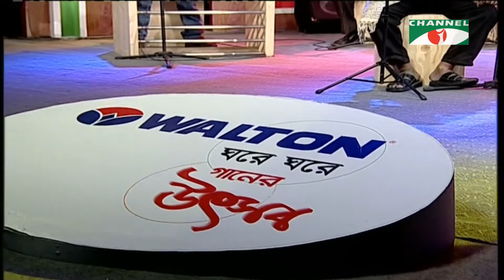Ontore Kande Go | Walton Ghore Ghore Gaaner Uttsob | Fakir Alamgir | Modern Song | Channel i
Song Name : Ontore Kande Go Amar Gram
Singer : Fakir Alamgir
Lyrics : Abu Bokor Siddique
Tune : Fakir Alamgir
Gaan : Modern Song
Program Name : Walton Ghore Ghore Gaaner Uttsob , Channel i

গানের নাম : অন্তরে কাঁন্দে গো আমার গ্রাম
শিল্পী : ফকির আলমগীর
গীতিকার : আবু বকর সিদ্দিক
সুরকার : ফকির আলমগীর
গান : আধুনিক গান
অনুষ্ঠানের নাম : ওয়াল্টন ঘরে ঘরে গানের উৎসব , চ্যানেল আই

worldwide.